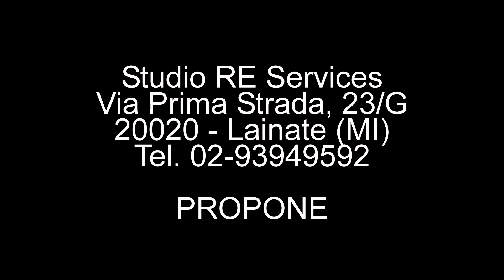Quadrilocale in vendita a Pogliano Milanese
Ottimo quadrilocale con box in vendita a Pogliano Milanese